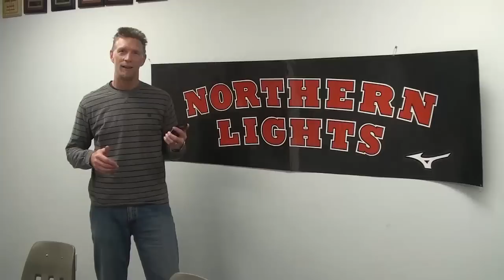142 winning video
The 14-2 team created this video which won the video contest at the Northern Lights 2016 Banquet.